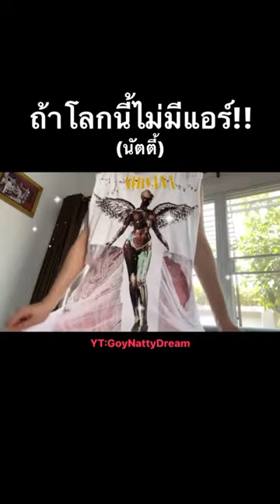อย่าเล่นกับอากาศประเทศไทยนะจ๊ะะ!!!🫠